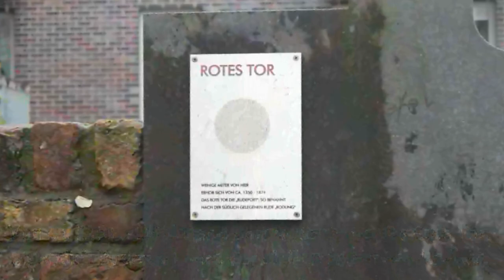Die Überreste der Stadtbefestigung, Stadtmauern und Stadttore Flensburgs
Die Überreste der Stadtbefestigung, ... Flensburgs von Soenke Rahn (2011 Flensburg)